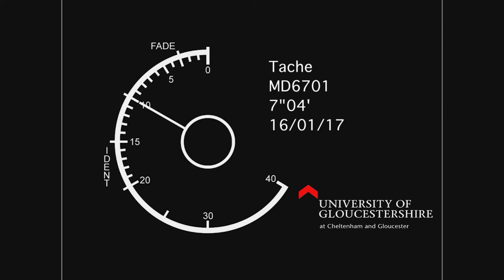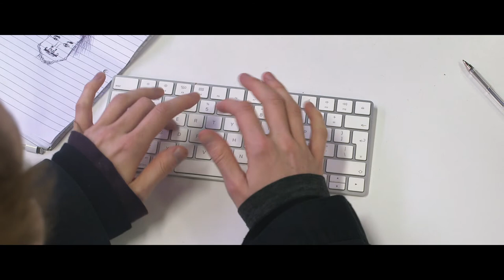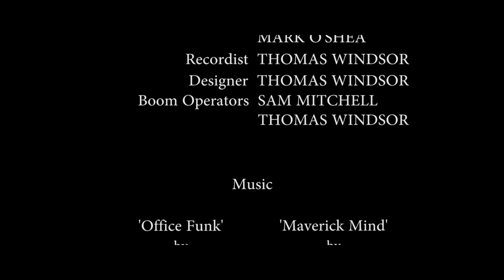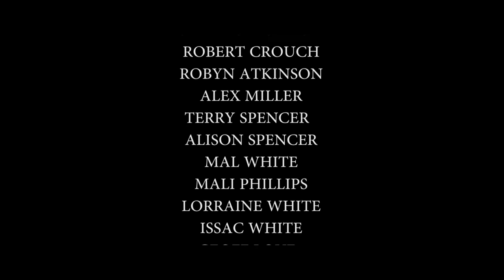Tache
In a world where everyone has a moustache, Dennis; a young member of staff at Moustachios; a facial hair specialist, struggles to come to terms with his lack of facial hair.